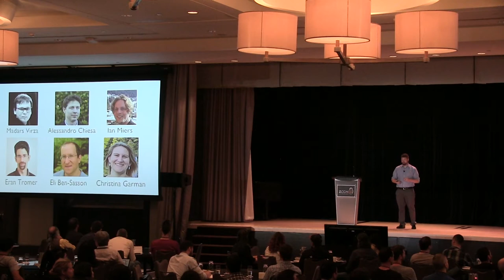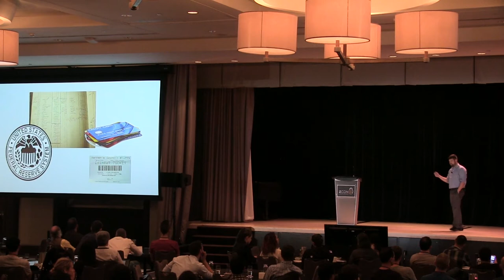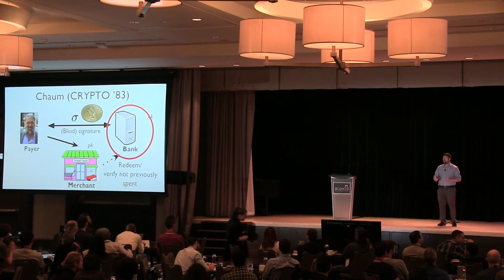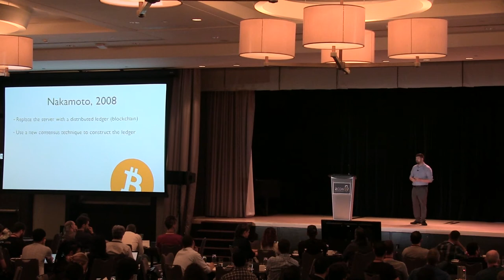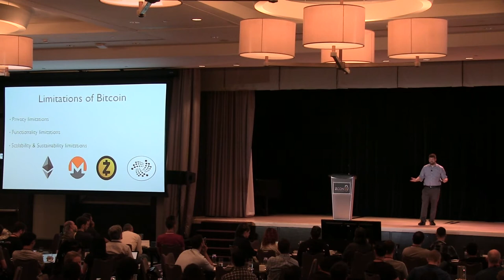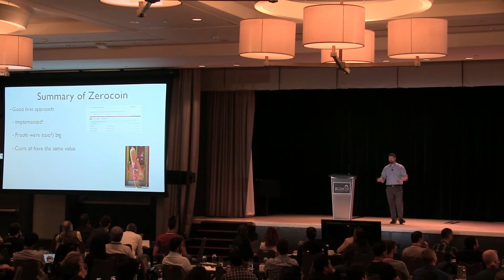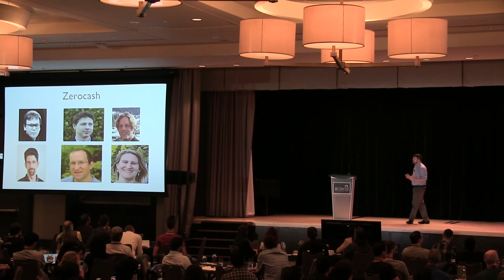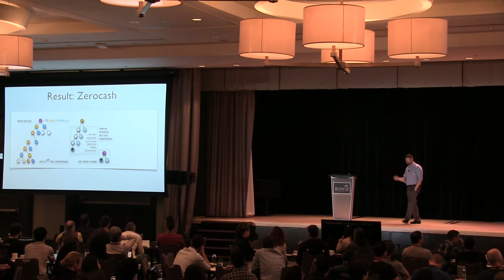From Zerocoin To Zcash at Zcon0 (2018) by Matthew Green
Matthew Green presents the history of electronic cash and the scientists whose work with zero-knowledge proofs led to the creation of Zcash, the problem with Bitcoin's transparency and where Zcash might go in the near future.

Live at Zcon0 - Privacy: From A to Zcon (2018)
Presented by @zcashfoundation in Montreal, Canada

00:00 Intro
02:02 A short history of electronic cash
05:16 Bitcoin and its privacy problem
08:05 Zerocoin and zero-knowledge proofs
10:35 Zerocash and zkSNARKs
12:57 Zooko and the Zcash Company
14:30 The future of Zcash, maybe
17:08 Outro